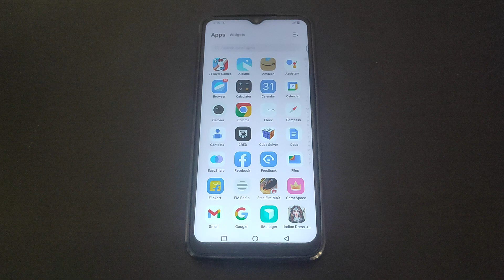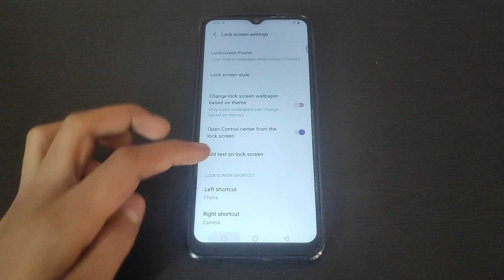How to on Open control center from the lock screen in Vivo Y33s,Open control center from the lock sc